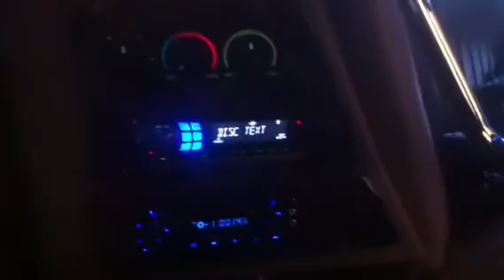Limousine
Bkp limousine limo